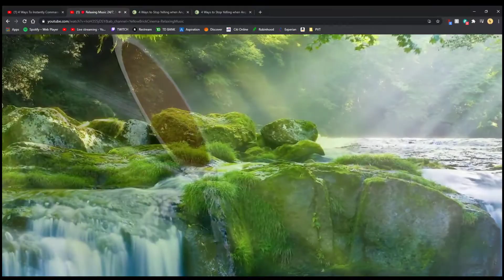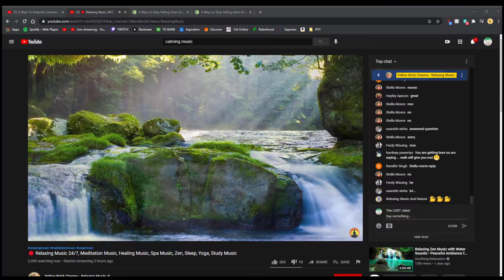DEALING WITH ANGER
with theLOSTJoker

Do you find yourself yelling at the people you love often? This may help.